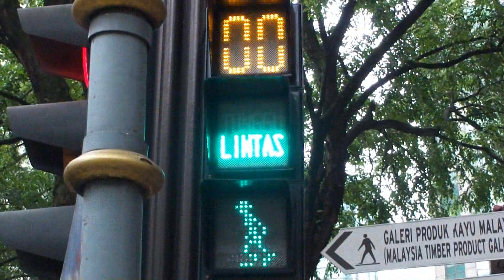Куала Лумпур Малайзия - прогулки по городу